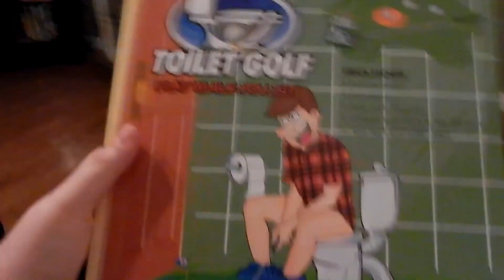Flooded In For Christmas?!? Testing Out The New BREAD MACHINE!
I know this is a super late upload guys, but with all the recent events we have had, i am finally getting to upload our Christmas get-together that we had for New Years! I hope you guys and gals all enjoy!

Welcome to my Vlogging channel! If this is the channel you have found first, well that's awesome too! In this channel you will see my wife and I's life unfold. I will even take you on a journey through dealing with my crippling back pain and all the roller coasters with it. If you all like what you see, by all means please Like and Sub for more content!